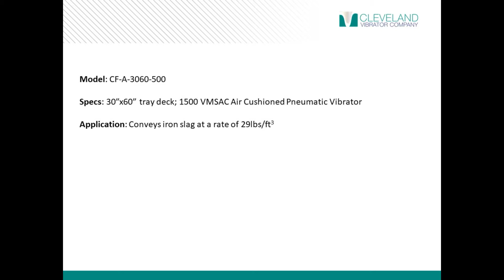Air-Powered Vibratory Feeder for Iron Slag - Cleveland Vibrator Co.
*Benefit* CF-A Air Powered Vibratory Feeders are perfect for feeding bulk materials, parts or scrap material at a controlled rate to a precise production process or melt furnace. This can provide an accurate ingredient flow into batches and improve production rates and product quality for your operation.

*Model* CF-A-3060-500

*Specs* This tray deck measures 30" by 60" and is powered by one 1500 VMSAC Air Cushioned Pneumatic Vibrator.

*Application* Utilized to convey iron slag at a rate of -29lbs/ft3-